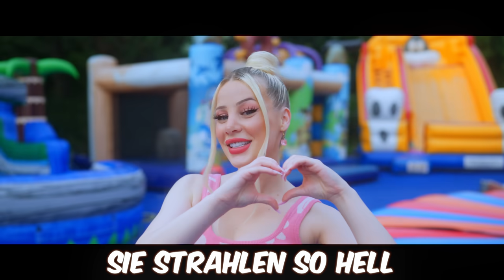1 MILLION STERNE - Canselguel (Offizielles Musikvideo)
1 MILLION STERNE - Canselguel 🩷

Composer & Lyricist: René Schostak
©Copyright: @canselguel